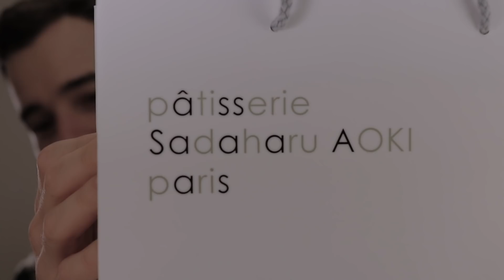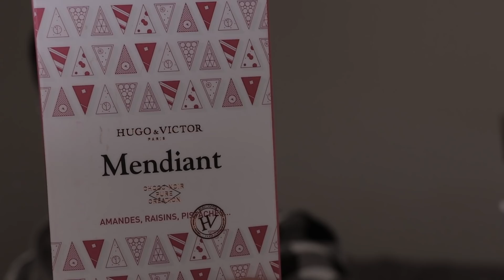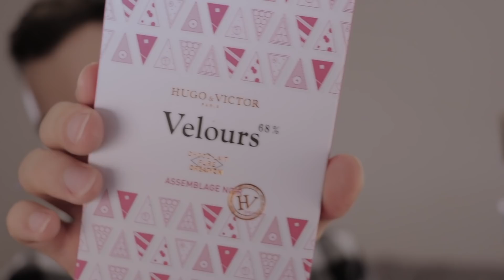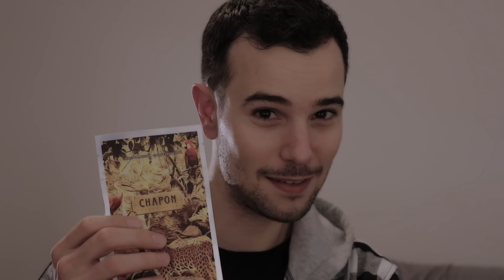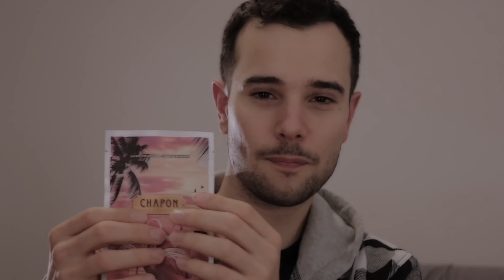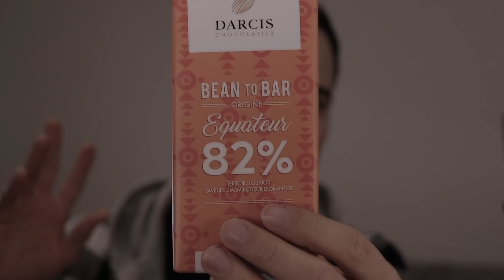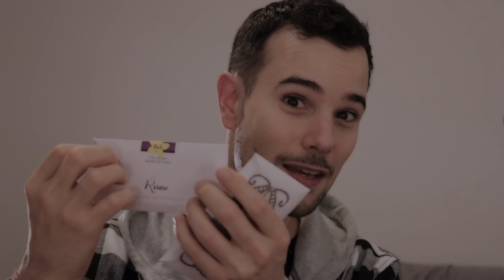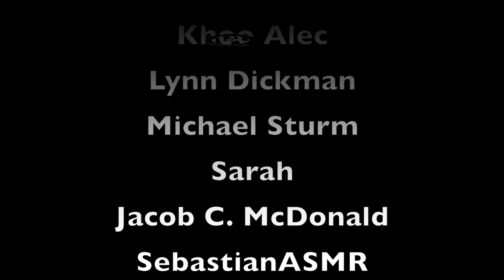ASMR le CHOCOLAT ✨🍫 🍫 ✨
Ça y est ! Je suis sur Tipeee. N'hésite pas à me rejoindre, à devenir acteur de cette chaîne et à contribuer à son amélioration :

  🇫🇷 Me voici de retour du salon du chocolat. Bon, j'ai attendu un peu c'est vrai mais il fallait que je vous montre mes petites trouvailles. Plein de belles choses pour vous conter des histoires sucrées au rythme des crinkles et du tapping. Bonne relaxation.

Au menu :
1:36 Sadaharu Aoki Paris : tablette matcha et tablette Houjicha

8:05 Hugo & Victor : "Mendiant" et "Velours"

14:55 Le Petit Duc: Pérou Chanchamayo

21:48 Chapon : Pérou Gran Nativo et Mélange de 6 chocolats

29:40 Darcis : Equateur (82%) et Cuba (62%)

37:48 Rrraw : 100% cacao pur cru (chocolat cru)

🇺🇸🇬🇧 I am back from the famous "salon du chocolat" in Paris. I want to show you the beautiful chocolate bars that I found. I've found some tasty Japanese chocolate but also some wonderful chocolate from France and from Belgium. I hope that you'll like the tingles and the crinkles.

Si tu souhaites m'aider à obtenir plus de matériel pour améliorer mes vidéos, tu peux faire un don :